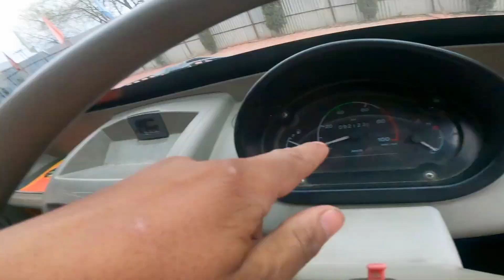School Van Ka Mirror Thod Diya 😭 Chori Aise He Kartay Hai Yeh 💔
School Van Ka Mirror Thod Diya 💔 Chori Aise He Hoti Hai
Life  Of A Middle Class Boy
Life Of A Driver
Every Driver Will relate
Heartbreaking Moment For Every Driver
Catholic converter
What Is Catholic converter in car
How Mechanic Steal Your Converter
Catholic converter chori hua 😡
School Ka Mirror thod kr yeh kya hua fr 😭 Dil tooth gya aj
How To Drive School Van
How To Drive School Bus
Rules For School Driver In School

Location : jammu & kashmir (srinagar)

Helmet : Axor with Bunny Helmet cover

Camera : Gopro Hero 9 Black

 Bike : Yamaha R15 v4 Racing Blue

 Location : Jammu & Kashmir

. .. . . For. More .